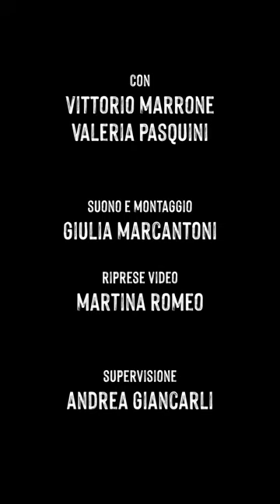PERSONAE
Video realizzato durante i laboratori di Storytelling urbano "Osserva e racconta Monticelli" nell'ambito del progetto R3 - Resilienza, Riutilizzo e Riattivazione dei capitali urbani, scritto e diretto da Giulia Marcantoni e Martina Romeo con la supervisione di Andrea Giancarli.